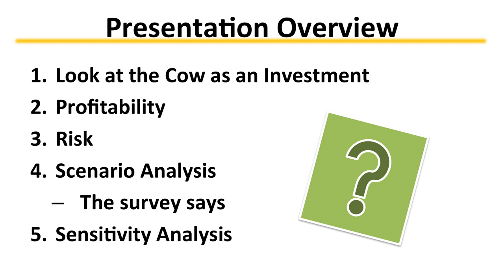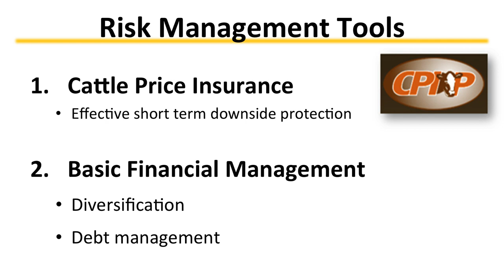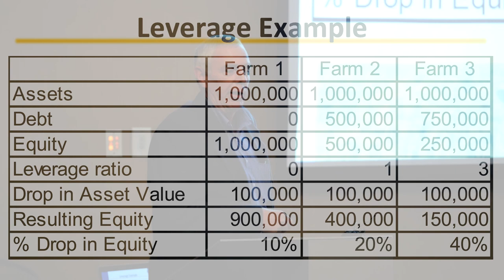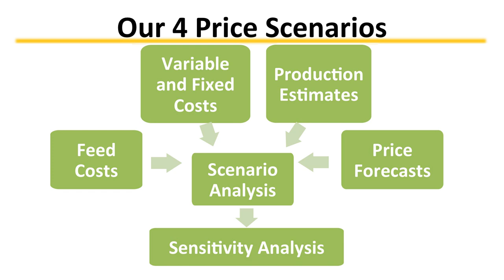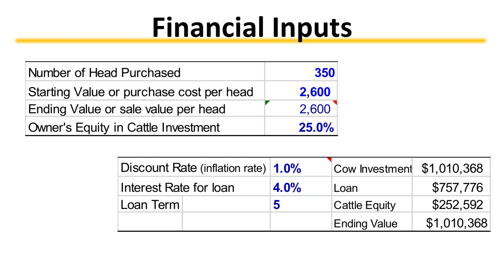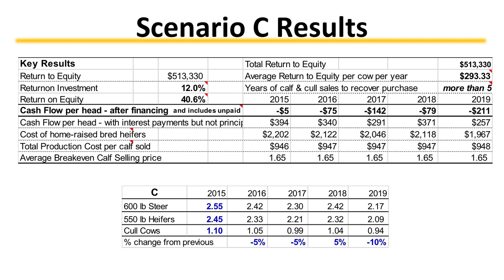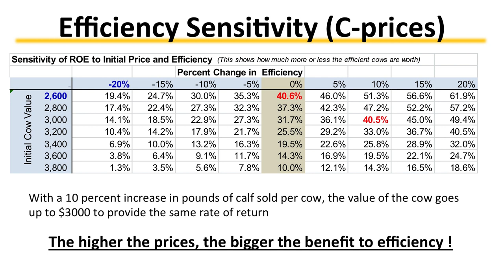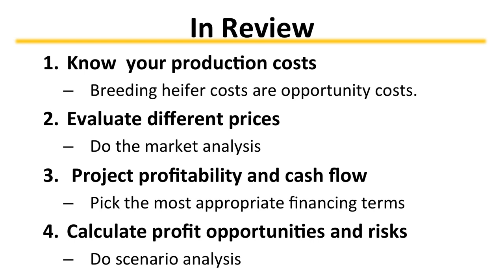The Beef Cow Investment - Cow-Calfenomics 2014